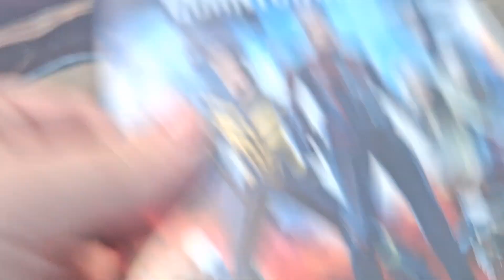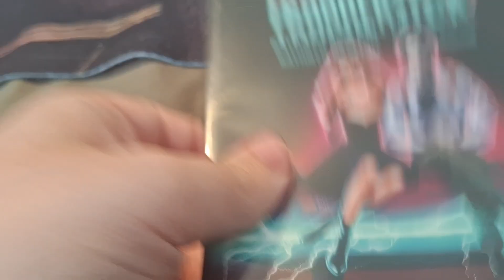my kathryn newton dvd collection so far